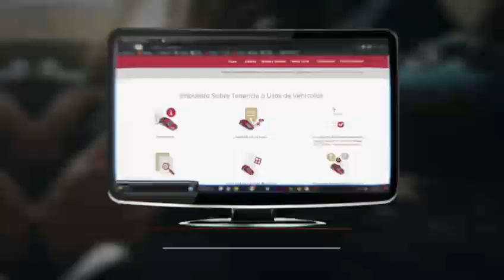Dale marcha a la transformación y actualiza tus placas.Súmate al programa de reemplacamiento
⭕️|| Dale marcha a la transformación y actualiza tus placas.
Súmate al programa de  reemplacamiento